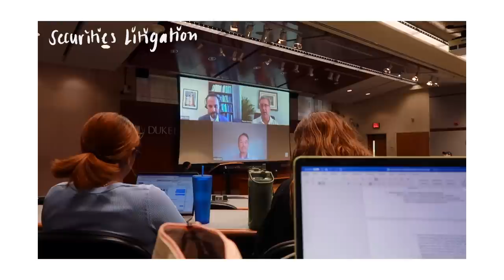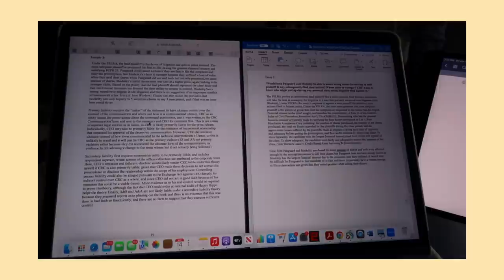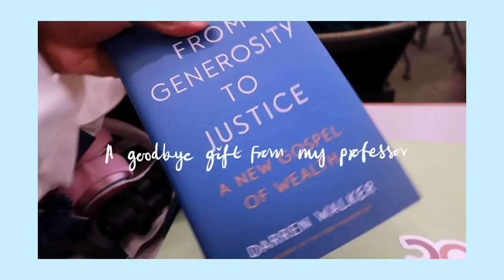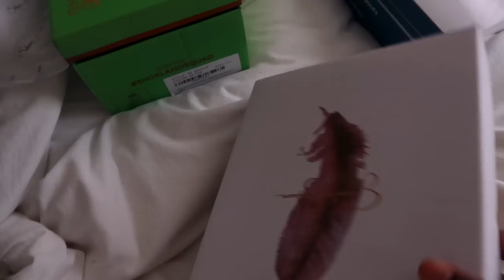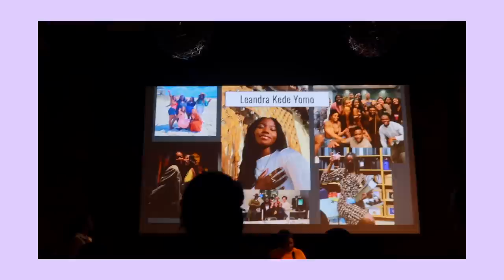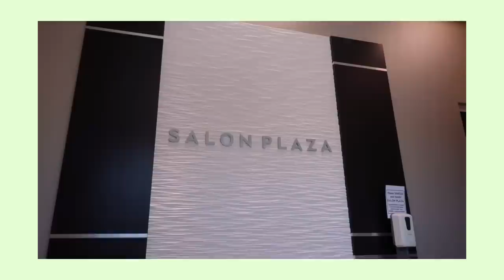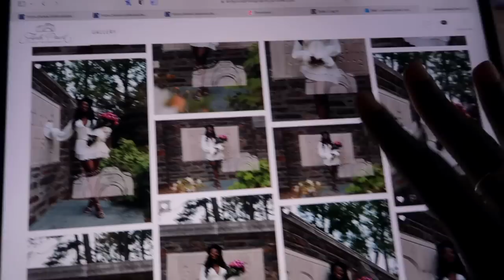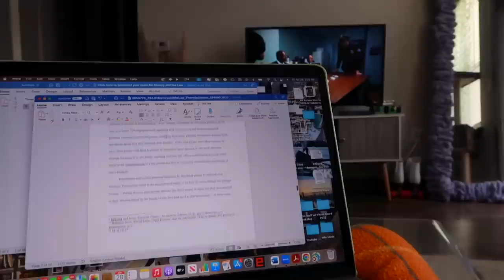LAW SCHOOL DIARIES: class pictures, last day of class ever, graduation photoshoot, finals + more!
amazon store
Video edited by @edit.gorl (on IG)

Music by Sam Celentano - I Don't Want to Drive a Car